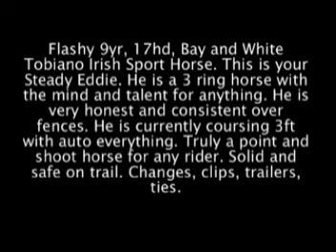William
William- Flashy 11yr, 17hd, Bay and White Tobiano Irish Sport Horse. This is your Steady Eddie. He is a 3 ring horse with the mind and talent for anything. He is very honest and consistent over fences. He is currently coursing 3ft with auto everything. Truly a point and shoot horse for any rider. Solid and safe on trail. Changes, clips, trailers, ties. MOTIVATED SELLER!! Credit cards accepted.